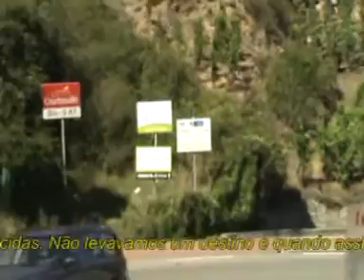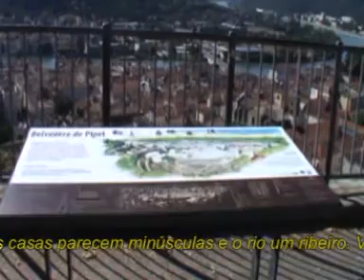Visita a Vienne - França